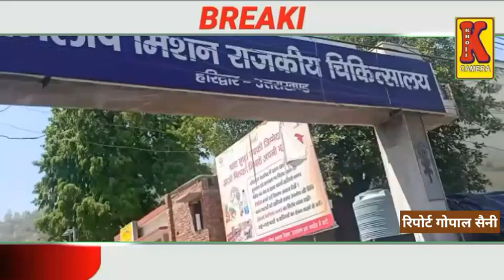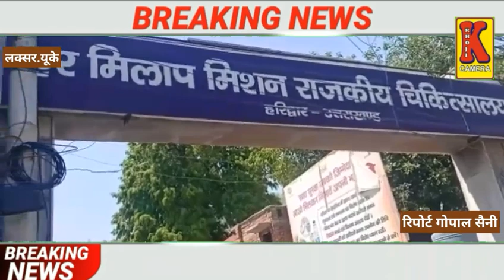लक्सर शुगर मिल में गन्ना लेकर जा रहे युवक को गोली मार दी गई।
KHOJI CAMERA

आस पास के लोगों की मदद से स्वजन से अस्पताल में लेकर आए।

जहां युवक का उपचार चल रहा है।

युवक के पिता ने गांव के पिता व  पुत्रों पर रंजिश के चलते युवक को गोली मारने का आरोप लगाते हुए पुलिस को तहरीर दी है।

मुकदमा दर्ज कर पुलिस जांच में जुट गई है ।

        लक्सर कोतवाली क्षेत्र के अकबरपुर ऊद गांव निवासी सोमपाल का गांव के ही चंद्रपाल  के साथ विवाद चल रहा है।

आरोपित की ओर से सोमपाल के बेटे इतेश के खिलाफ पूर्व में  मुकदमा दर्ज कराया था।

इतेश फिलहाल जमानत पर है।

सोमपाल के अनुसार चंद्रपाल की ओर से उन्हें रंजिश के चलते लगातार जान से मारने की धमकी दी जा रहीं हैं।

इसी बीच 24 मई की रात को इतेश मिल में गन्ना लेकर जा रहा था।

     आरोप है कि आरोपित चंद्रपाल व  व उसके दो बेटों प्रवेश व नरेंद्र ने बाइक सामने लगाकर उसके बेटे की ट्रैक्टर ट्राली को रूकवा लिया तथा धारदार हथियार से हमला कर उसके साथ मारपीट करनी शुरू कर दी।

इतेश ने जान बचाकर भागने का प्रयास किया तभी उन्होंने जान से मारने की नीयत से तमंचे से उसे गोली मार दी।

 इससे इतेश वहीं गिर पडा।

गोली चलने की आवाज सुनकर आस पास के लोगों को आता देख आरोपित चले गए।

 जानकारी पर सोमपाल आदि मौके पर पहुंचे। युवक को घायल अवस्था में उपचार के लिए अस्पताल ले जाया गया।

सोमपाल ने चंद्रपाल  व उसके दो बेटों के खिलाफ पुलिस को तहरीर दी है।

कोतवाल वीरेंद्र सिंह नेगी ने बताया कि दोनों पक्षों के बीच पहले से विवाद बना चला आ रहा है।

आरोपितों के ख़िलाफ़ मुकदमा दर्ज कर मामले की जांच की जा रही है।

लक्सर से गोपाल सैनी की रिपोर्ट ।